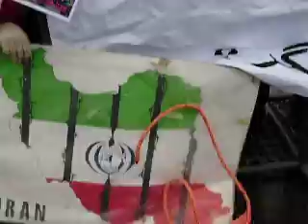29.01.2010: Iran - Solidarity rally - Frankfurt / Germany #3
Solidarity rally against unjust executions of Mohammed Ali Zamani and Arasch Rahmanipour a.o. in front of Iranian Consulate General, Raimundstrasse, Frankfurt am Main, Germany